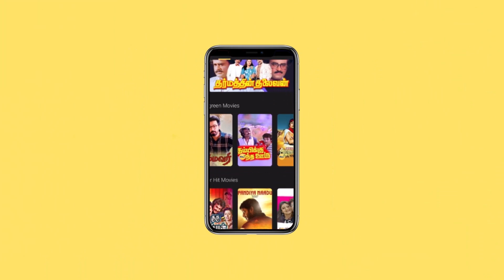Sembi Movie Team Interview - New Year Special Programs - Promo | 01 Jan 2023 @11.00AM | Raj Tv